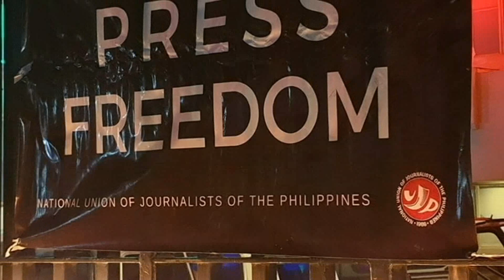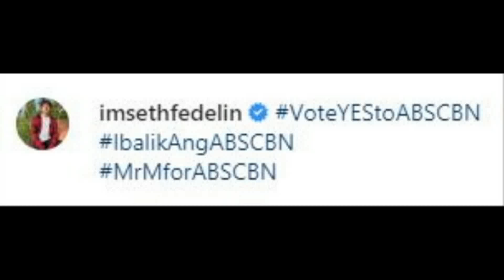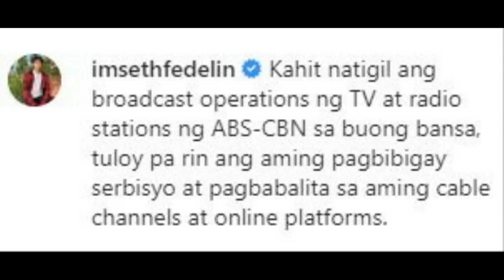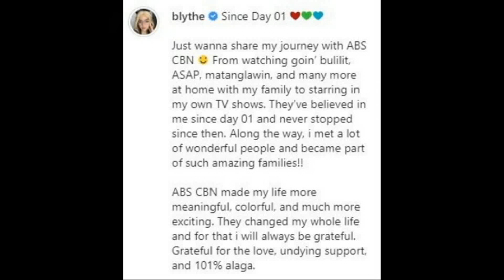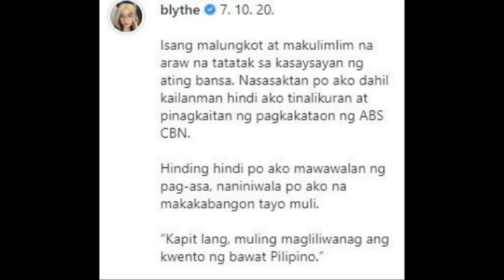ANDREA BRILLANTES SETH FEDELIN NAGLABAS Ng SALOOBIN at DI MALILIMUTAN KARANASAN sa ABSCBN!sethdrea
Seth fedelin Andrea Brillantes NAGLABAS Ng SALOOBIN At DI MALILIMUTAN KARANASAN sa ABSCBN!!sethdrea

SETH FEDELIN ANDREA BRILLANTES EMOSYONAL NA NAGLABAS NG SALOOBIN AT DI MALILIMUTANG KARANASAN SA ABS CBN JULY 14 2020
SETHDREA UPDATES JULY 14 2020
KADENANG GINTO
THE GOLD SQUAD